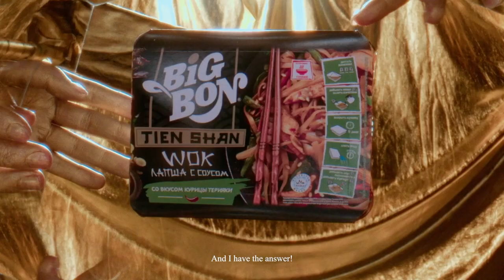How to cook BigBon Tien Shan WOK?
Background
BigBon is a brand known in Kazakhstan, above all, as instant noodles. But beyond that, the brand has a premium Tien Shan line – special flavors that require special preparation. Pouring with water and 5-minute wait is not enough for RAMEN and WOK – it is a bit more complicated.

Task
To raise awareness of Tien Shan products and teach consumers the right way to cook to get the most out of taste.

Challenge
We knew that shooting an ordinary “How To” video is not enough – it would be of no interest for the viewer. For two reasons:
 1. no communication message to catch the audience;
 2. cooking noodles is a process too brief and hardly eye-catching – a video should offer something more.

Solution
Success secrets from Mr. How To Cook!
This isn’t just a video tutorial! It tells the story of a pretty funny, satiated with worldly pleasures Asian man of wealth. He is often asked what helps him overcome challenges in life and business, so he decided to share the recipe of proper BigBon WOK and BigBon Ramen preparation.

Result
We wanted our clips to become a new word in video tutorials. And we did it! Our videos instruct the viewer and bring positive emotions. Now, when you want to luxuriate and treat yourself to unusual instant noodles, you’ll remember Mr. How To Cook and BigBon WOK/BigBon Ramen.

Creative Director: Igor Golushko, Kolya Shkoda
Art director: Renat Poposhev, Elena Nikulushkina
Copy: Kolya Shkoda, Daria Priezzheva
Design: Elena Nikulushkina, Eleonora Kist
Senior account manager: Kseniya Zhanokova
CEO: Yulia Yugay

Production: Chilly
Director: Kostya Sobol